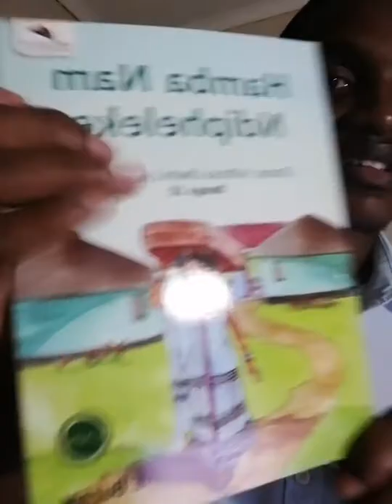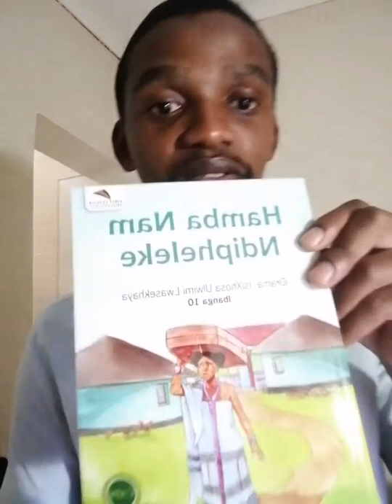Hamba Nam Ndipheleke (Uphononongo)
Wena wawukhe weva ngobugqubusha bamatshijolo, ndingatsho ndithi sele unalo ufifi loko kwenzekayo kulo mdlalo weqonga. Noxa kunjalo nje ndifuna ukukhe ndikuthele thsuphe ngobu butyobo.

Oyena mntu utsaliswa nzima mpela apha nguThandiwe intwazana eneshumi elinesibhozo (18) leminyaka yakuQoboqobo. Le yintwazana engasenabazali. Unina wasweleka, uyise yena waf’ ethwel’ umnqwazi ngoNoquku uThandiwe esesesiswini sikanina uNomanani.

Babini kunina; uThandiwe uza emva kodade wabo uMhizana. Uthe akulandulela eli uNomanani ongunina waba bantwana baba phantsi kwesandla sikaninakazi uNoklentyi. Uthe ke uThandiwe engekabi nayo nematriki wakhutshwa esikolweni wendiselwa kwiqina lendoda endala egama linguMelumzi.

NguNoklentyi othibaze uMhizana ongudade boThandiwe ukuba makaphembe ifuthe lomendo kuThandiwe ukuze athi akulotyolwa atsho yena Mhizana abe nemali yokuya kufundela ubugqirha edyunivesithi. Uye waphumelela kwelo phulo uMhizana kodwa imali le wayethenjiswe ngayo yokuya esikolweni akazange ayifumane kwelo gqubusha linguninakazi uNoklentyi.

Inene lilishwa into yokuba athi uNoklentyi engesosilumko yena kuqala asuke endele esidengeni esaziwa ngelikaShuta. Imali ekulotyolwe ngayo uThandiwe ithathwe yonke nguShuta waya kuphisa ngayo kuMamThembu — ukhwapheni ahlalisana naye eKapa. Akadlali ke kambe uMamThembu xa kuthethwa ngemali. Akukho nto angayibhataleliyo uShuta kuMamThembu, nkqu nokwambatha naye oku uyakubhatalela.

UMelumzi lo endele kuye uThandiwe yenye nje inkintsela yemenemene. UMelumzi uthathe nje ngokwenza nzima le ntwazana ingumkakhe akugqiba waphindela elizweni lakhe lokuxelenga eKapa. Apho uhlalisana nexhegwazana elinguBlaze. Sele enabantwana ababini neli xhegwazana futhi kukho owesithathu osendleleni ngokuba lizithwele. UBlaze lo unephupha lokuba ngenye imini uya kuze abe ngumkaMelumzi, akazi ukuba uMelumzi sele ethathe intwazana encinane kangangokuba ide yakhutshwa nasesikolweni ikhutshelwa umendo.

Ithe le ntwazana yakuzala imfambilini yaqhwesha emzini ishiya uninazala onguLingiwe yedwa. Lo mfanekiso wentokazi ethwele umgodlo kolu qweqwe lale ncwadi nguThandiwe ngaloo mini kanye. Mamela ke! Eqhwesha nje akagoduki, koko uya eKapa kumyeni wakhe, uya kumbikela udaba lokufa komntwana embilinini.

UMelumzi yena akalindelanga kutyelelwa nguThandiwe kwaLanga. Eli xhegwazana linguBlaze libhanxwa nguMelumzi liza kuyithini le ntwazana yakufika sele isithi yiyo oyena madam? Yinto aza kuyithini leyo uBlaze xa esiva ukuba le ndawo kudala kuqengqeleka iminyaka eyijongile sele inomniniyo? Uthi akukho mntu uza kutshonelwa lilanga emini kule mamalatile?

Ndiwuqale ndade ndawugqiba lo mdlalo oko ndingulowo uzibona ethe ngcuu ecaleni kweqonga ngenxa yesiphiwo sombhali sokuzoba ngamagama. Oko ndiwabukele esenzeka phambi kwamehlo am la manyundululu int’ ekunayo ndiba nganqanda akunqandeki. Kwowu!